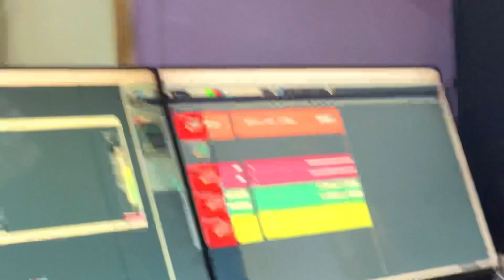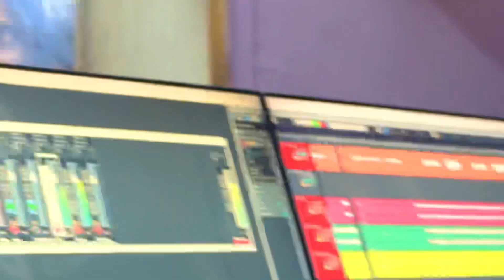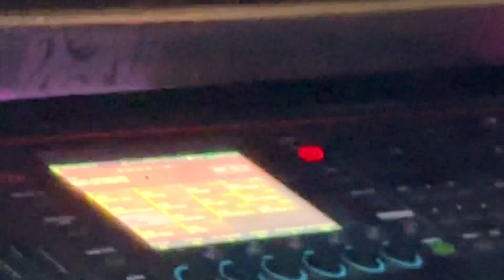दो गुर्जर किंग का एक साथ धमाका हंसराज गुर्जर सोराज गुर्जर